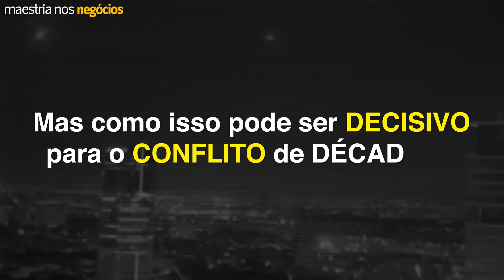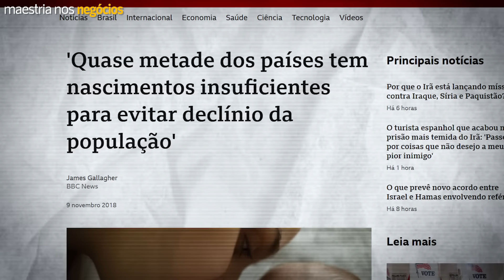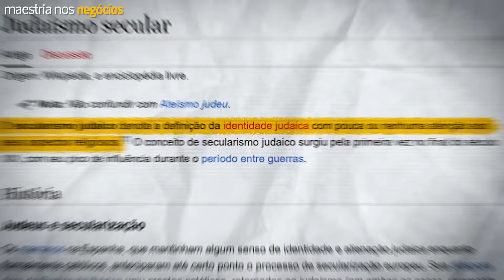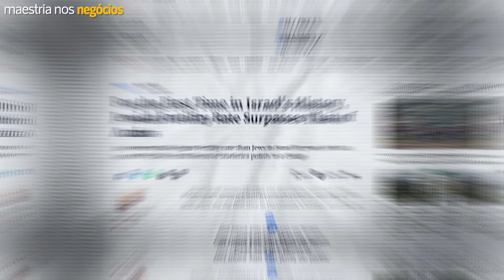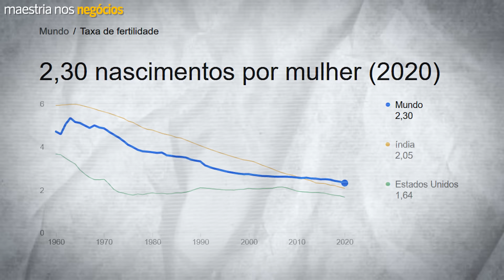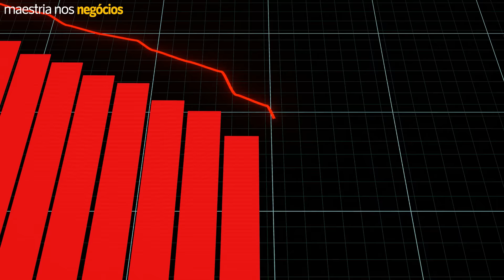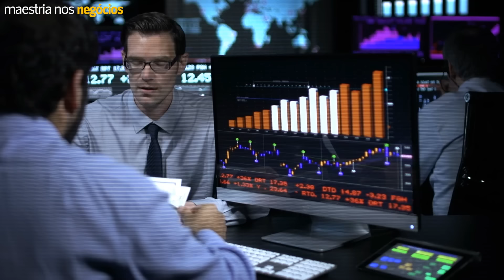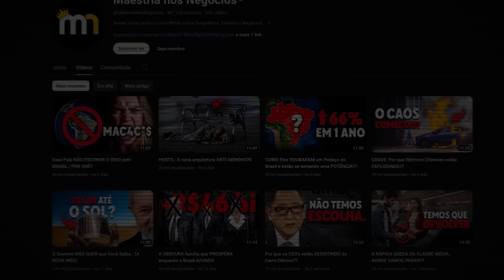A Crise Demográfica Religiosa de Israel (e por que só vai piorar)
🔮 Como os Mestres Digitais estão ganhando em Dólar sem precisar se expor, sem vender nada e sem falar inglês

NOTIFICAÇÃO LEGAL (LEGAL NOTICE): Este vídeo não tem a intenção de difamar ou prejudicar a reputação de instituições, empresas ou indivíduos. As cenas utilizadas são para fins educacionais, jornalísticos, documentais e de entretenimento, seguindo o princípio do uso justo.

00:00 Maestria nos Negócios
00:05 Compartilhar será o seu maior apoio.
03:15 A Arma da Fertilidade
11:30 Ultra Ortodoxos e Assentamentos